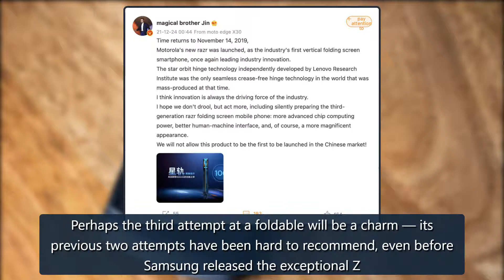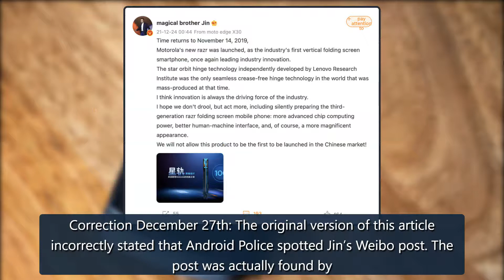Motorola will try foldable phones again with a third-generation Razr - The Verge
Motorola is working on a new version of its Razr foldable smartphones, according to a Weibo post spotted by Android Authority. The post is from Chen Jin, thegeneralmanager of the Lenovo Mobile Business Group in China (Lenovo is currently in charge of Motorola’s smartphone business), and describes how the company hasbeenquietly working on a new addition to its lineup of foldable phones. It doesn’t have big shoes to fill — Motorola’s first two modern foldables weremediocrephones with hefty price credit